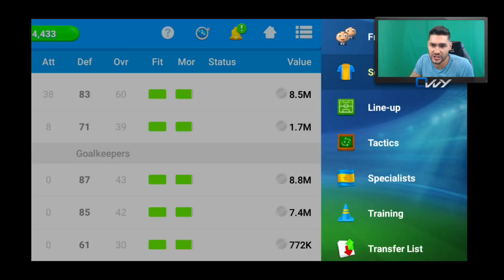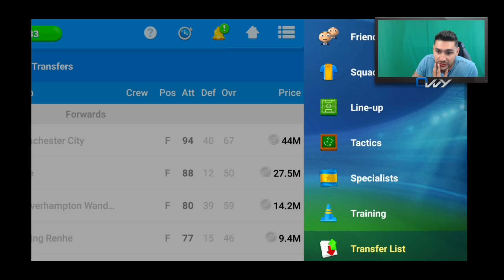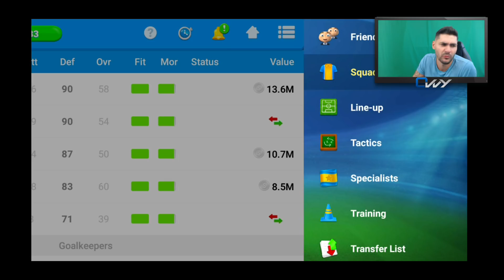RONALDO LA JUVENTUS - CONSTRUIM CEA MAI TARE ECHIPA !! VINE SI MESSI ???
►Cele mai ieftine jocuri - cod pentru reducere Ovvy